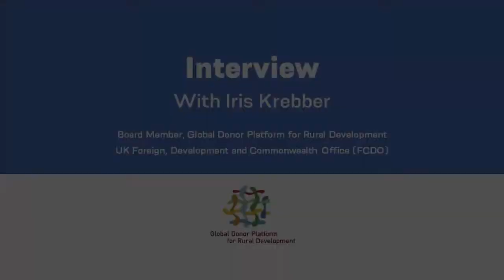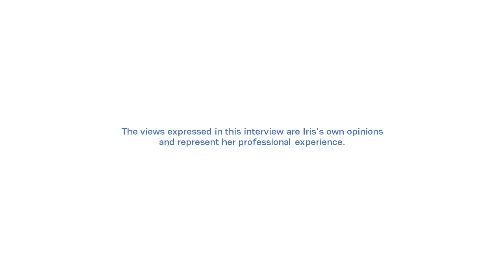Global Donor Platform for Rural Development: Interview Iris Krebber 2021